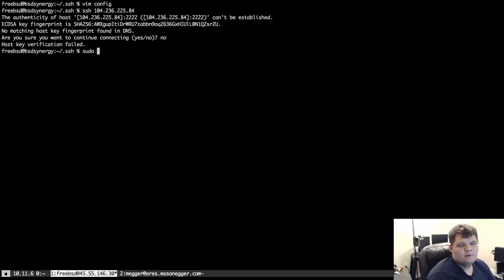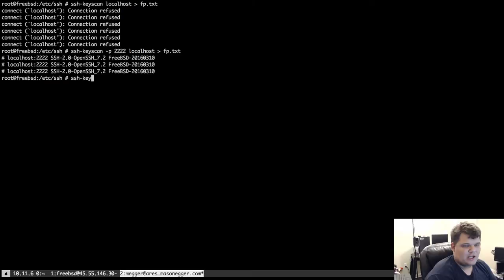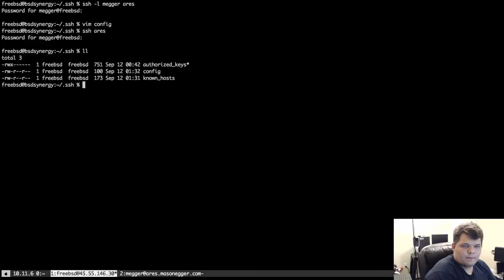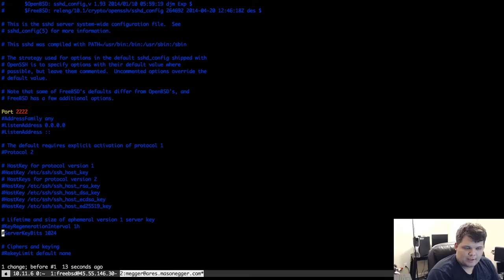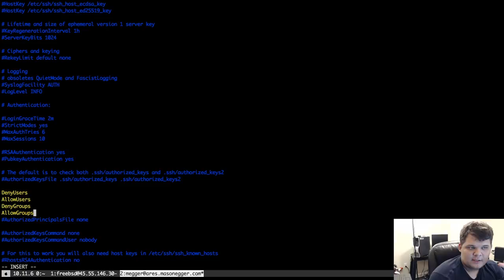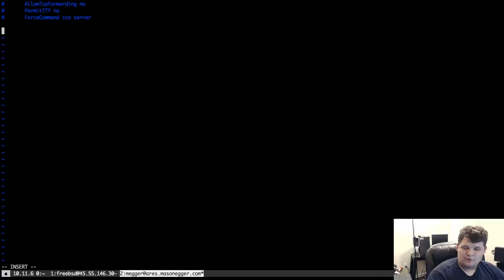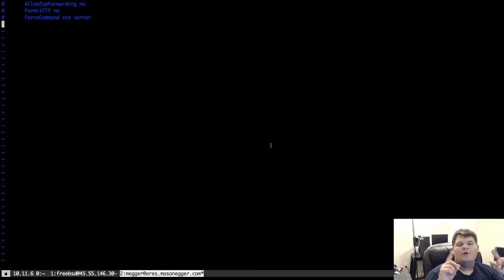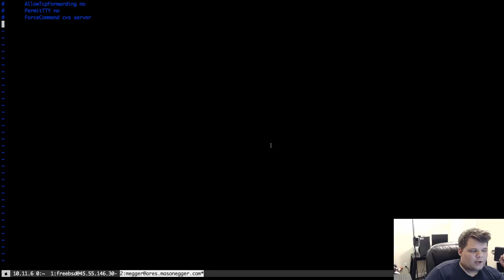BSD Synergy Episode 11: SSH, It can do that? (Part 1)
This week on BSD Synergy we begin tackling OpenSSH. Think you know it all about OpenSSH? Watch and find out. (Part 1 of 2)

Sorry for the weird lighting changes. Had to rerecord parts of the video after the fact due to choppy video.